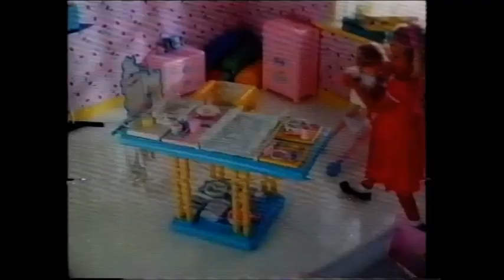Baby Feber Mesa Baby Nurse (1988)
Anuncio del muñeco Baby Feber y su Mesa Baby Nurse, fabricados por Feber. Emitido en 1988.